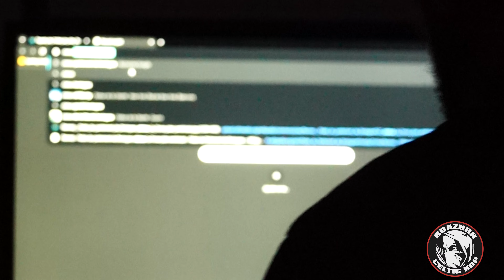SAISON 2023/2024 - L1 : SRFC - LENS. 12/05/2024.